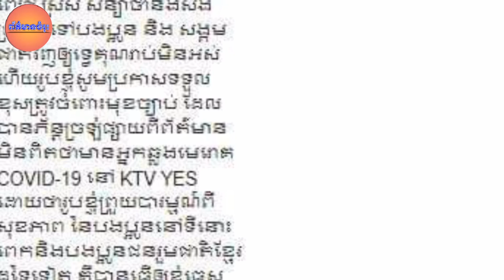ឯកឧត្តម ពេជ្រ​ ស្រស់ ព្រមទទួលខុសត្រូវចំពោះមុខច្បាប់ ដែលលោកបានភ័ន្តច្រឡំផ្សាយពីព័ត៌មានមិនពិត ថាមានអ្ន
His Excellency Pich Sreang agrees to take responsibility for the law that he has been falsely spreading to spread false information about COVID-19 in KTV YES

ឯកឧត្តម ពេជ្រ​ ស្រស់ ព្រមទទួលខុសត្រូវចំពោះមុខច្បាប់ ដែលលោកបានភ័ន្តច្រឡំផ្សាយពីព័ត៌មានមិនពិត ថាមានអ្នកឆ្លងមេរោគ COVID-19 នៅ KTV YES

channel/ព័័ត៌មានចំរុះ